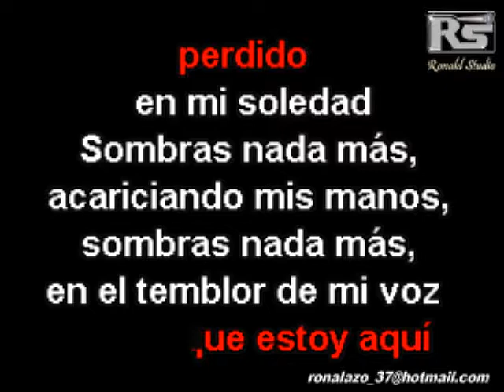Sombra Nada Mas - Bachata Exclusiva - Javier Solis